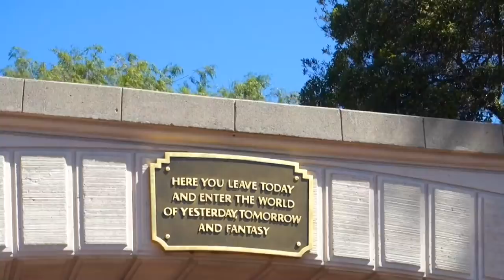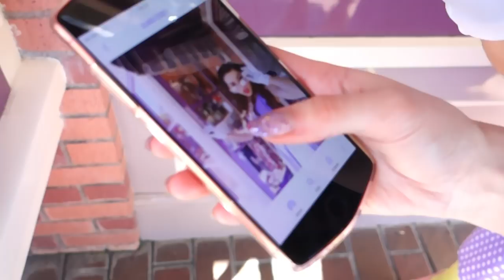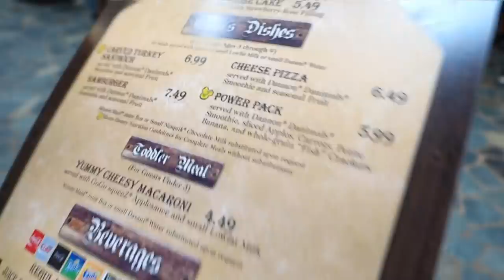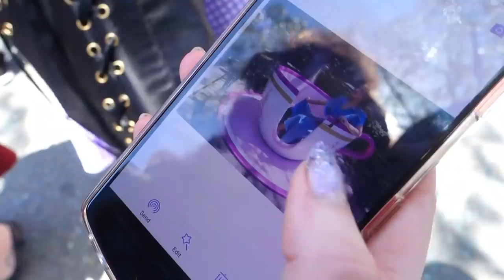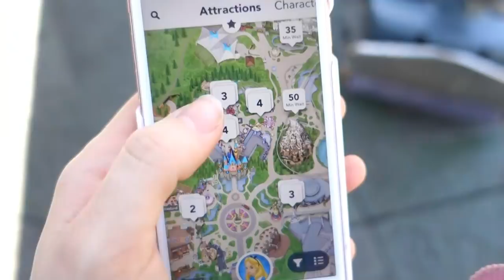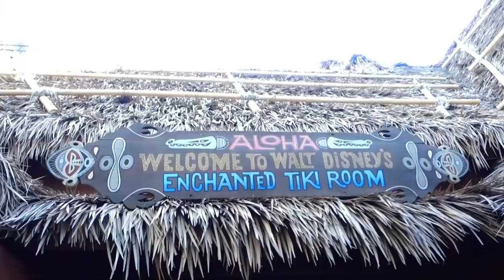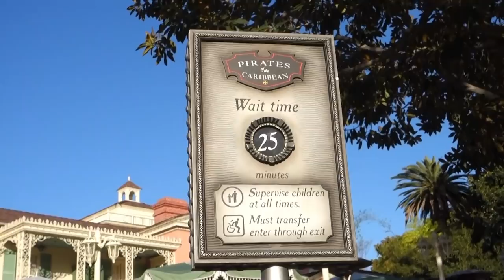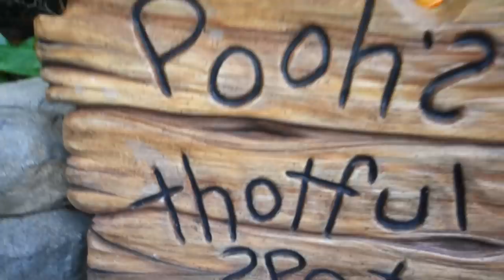MY FIRST DAPPER DAY!!♪ | Day 4 - Disneyland - Spring Dapper Day 👗🐭 | Abipop in the USA 2018 ♡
☆☆ PSSST... OPEN ME! ☆☆

Hello You Cuties♪ ☆ﾐ(っˆヮˆ)っ

GUESS WHOSE BACK, BACK AGAIN!~!!! ♥️ Have you guys missed me? :3 I've certainly missed you!
This is the 4th video of 9 from my trip to Los Angeles, USA in 2018 with my G4Laxy Girls Kelsey & Beckii~♪

In this video, Myself, Kelsey and Beckii get all dolled up in our vintage 1950s & 1960s Dapper Day Disneybound outfits and head to Disneyland resort in Anaheim! We meet so many characters including Tinkerbell, Mary & Bert, Cruella de Vil & even see Alice & the Mad Hatter having fun on the tea cups! We eat lots of snacks as well as meeting up with one of our dear friends Katie (thedisneylandprincess) to watch the Tiki room show for the first time!♪ we also have a very spontaneous Photoshoot with Gil photography one of our friends too!♪

★ Next Vlog - Day 5 - EXPLORING HOLLYWOOD!! ★

I honestly had the most incredible and fun time when I went to LA with my girls. It was just so much fun and I cannot wait for you guys to come along on the holiday with us and experience all the fun things we did! ^-^

I really really hope you enjoy watching this vlog! I filmed with a different camera this time, much smaller than my DLSR however I cannot do the funny quick zooms with it so I am unsure xD But I think the quality is a lot better! and I accidentally filmed on 30fps rather than 60fps T^T;; OOPS! So at times there might be some FPS lag! ^-^;;

Kelsey & Beckii will be uploading some vlogs from LA as well including Hollywood, Harry Potter World, Huntington Gardens and more!♪

I hope you enjoy all the upcoming videos.
Thank you for your continuous support~!! I truly cannot thank you enough :)

And of course, Don't forget to give the video a like and a share with all your friends, it really helps me out~!!  ♡

Keep on Smiling you!
Abi pop
x♡x

Music Sourced From:
☆ Epidemic Sounds

Places we went in this video:

Disneyland - Anaheim.